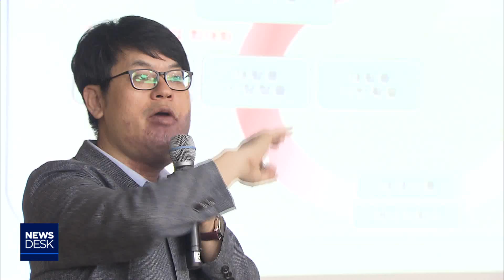쓰레기 해법 찾기.. "갈길이 멀다" - R (180828화/뉴스데스크)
순천지역 현안으로 떠오른 쓰레기 문제
해결을위해 시당국이 100인 시민 토론회를 열어
본격적인 논의에 착수했습니다.

근본적인 대안 마련이 목표지만
자원순환센터 가동중단이 발등의 불로 떨어진 상태여서 앞으로 갈길이 멀어 보입니다.

박광수 기잡니다.
◀ＥＮＤ▶
4년만에 멈춰버린 자원순환센터.

쓸모없는 시설로 전락한 고형연료화 시설.

급격하게 늘어나는 매립 물량들.
(EFFECT)
각계각층 시민으로 구성된 토론자들은
먼저 이같은 사태를 초래한 원인과
책임을 밝혀야 한다고 강조합니다.
◀ＩＮＴ▶
"(자원순환센터 사태에 대해)진상조사를 해서 왜 이렇게 됐는가에 대해서 시민들한테 솔직하게 이야기를 했으면 합니다."
◀ＩＮＴ▶
"왜 이렇게 (소각방식에서) 자원순환센터로 변했죠? 그 이유가 뭔지를 분명하게 드러내 놓지를 않아요"

시민들의 의견을 구하는 과정에서
당국의 보다 명확한 현황과
목표제시가 선행돼야 한다는 주장도
주목을 받았습니다.
◀ＩＮＴ▶
"어떤 기준하에 어떻게 우리가 (쓰레기를)감량하려고 계획하고 있는지 먼저 계획된 것을 알려주신 다음에..."

해법 찾기에 길잡이로 나선
충남대 장용철 교수는
플라스틱 줄이기등 시민운동과 결부된
쓰레기 대책을 대안으로 제시 했습니다.

자원순환 시스템이 성공적으로 안착하려면
관주도 형식을 벗어나야 한다는 겁니다.
◀ＩＮＴ▶
"고형연료화 시설도 관주도로, 정부주도로 하다보니까 결국은 시민들이 빠져서 연료화 시설들의 실패가 있었던것 같아요. 시민들이 함께하는 노력의 장으로 시작하면 좋을것 같습니다."

숙의토론으로 쓰레기 문제 해소방안을 찾겠다는
첫번째 100인 토론회는
현상파악과 목표확인으로 만족해야만 했습니다.

(CLOSING)-순천시는 앞으로
광장토론등의 형식으로
시민들의 의견을 지속적으로 모아
쓰레기 문제 해결을 위한 근본적인 대안마련에 나설 계획입니다.

MBC NEWS 박광수입니다. //